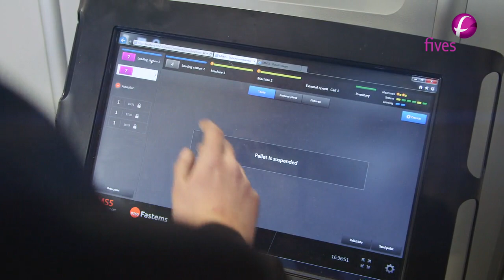[Grinding | Ultra Precision] Josh Brown – Manufacturing Engineer, Fives Landis Ltd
Josh joined as an apprentice and went through working as a Machinist. He was focused on the Flexible Machine Sell (FMS) machine which was a big investment to Fives Landis, therefore a huge amount of trust was given to Josh.

Josh has grown and built a lot of confidence in his career at Fives Landis, his ambition is to progress further within the organisation and he has recently joined the Manufacturing Engineering department as a Manufacturing Engineer.